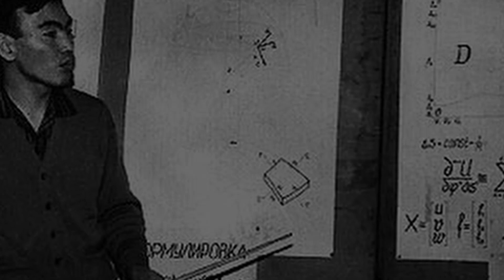The First Tulip Revolution in Kyrgyzstan - The 2005 Revolution Against Authoritarianism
Kyrgyzstan today is known as "The Island of Democracy" in an otherwise authoritarian region of the world. That did not happen without bloodshed, and, in 2005, the Kyrgyz people paid the price for their fragile democracy in the heart of Asia.

If you have video suggestions, leave them in the comments. I check as often as I can.

4. "A Dictionary of Political Biography" by Dennis Kavanagh

All music and pictures were downloaded and used legally per individual requirements. Thanks!